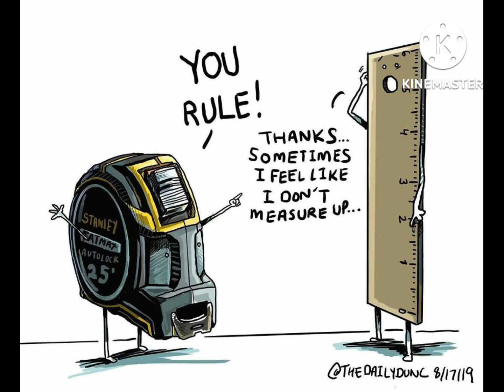||Comics To Show Things Based On The Perspective Of Non-Living Objects||.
Credit:The daily dunc